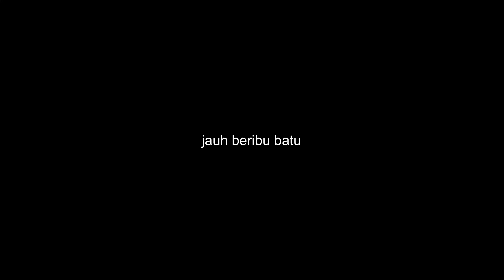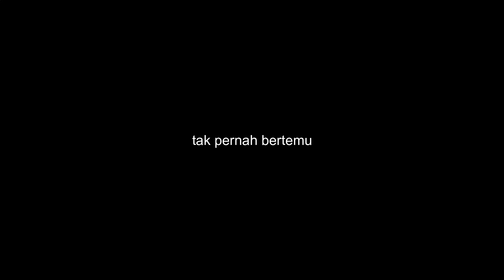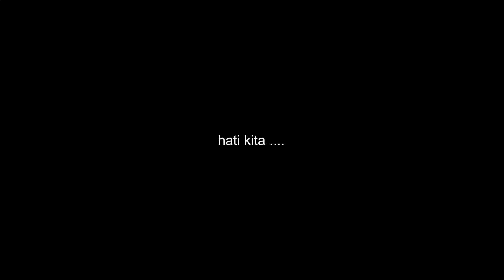Search - (Langit Dan Bumi - drum - backing track + lirik)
1) Langit Dan Bumi  - (full cover + lirik)
2) Langit Dan Bumi - (tanpa vokal + lirik)
3) Langit Dan Bumi - (lead guitar - backing track + vokal + lirik)
4) Langit Dan Bumi - (rhythm guitar - backingtrack + vokal + lirik)
5) Langit Dan Bumi - (bass guitar - backing track + vokal + lirik)
5) Langit Dan Bumi - (drum - backing track + vokal + lirik)

Terima Kasih